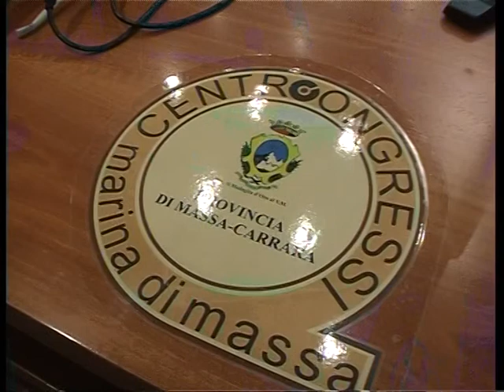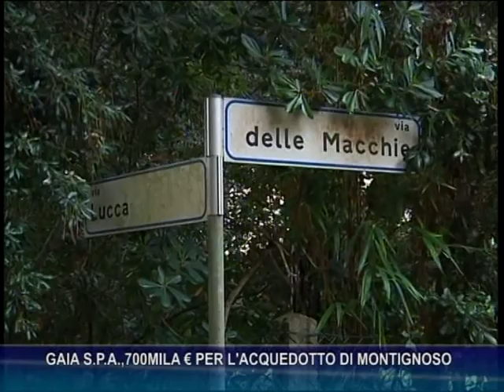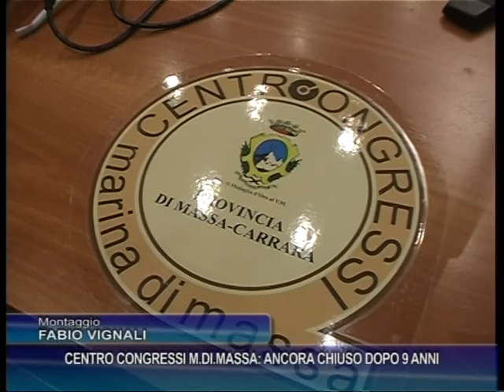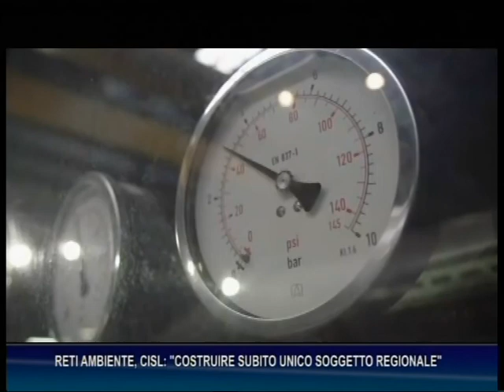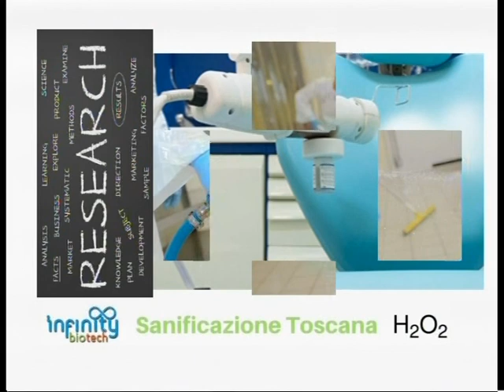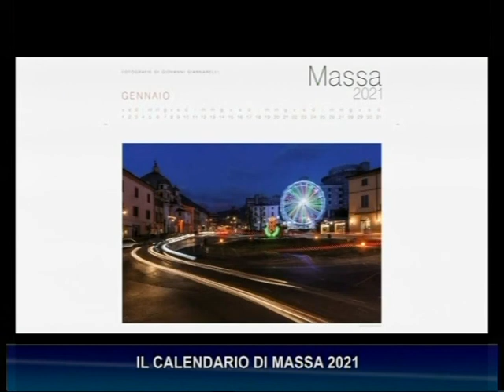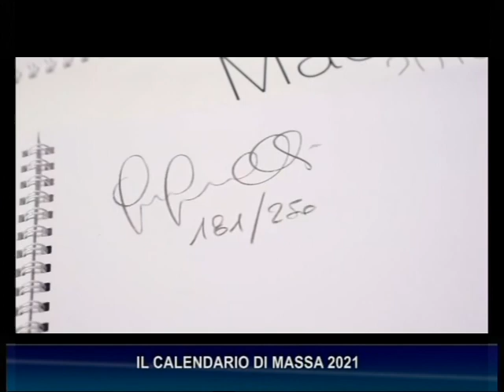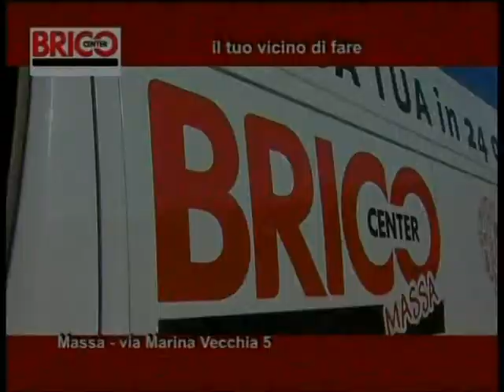Tg del 28-11-2020